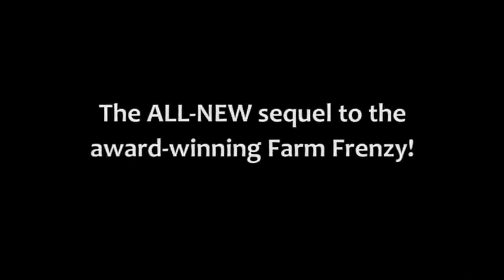Farm Frenzy 4